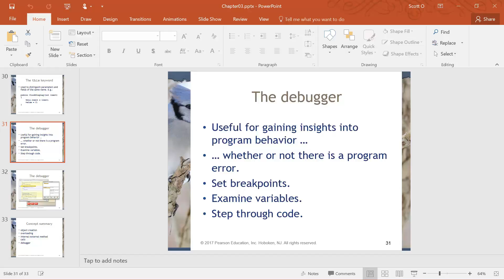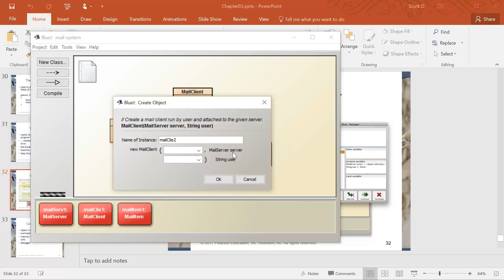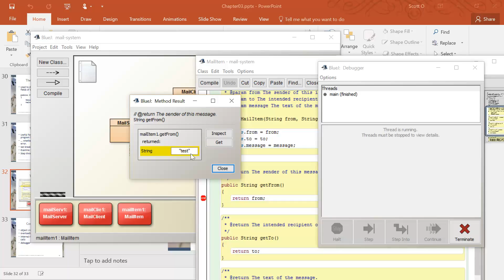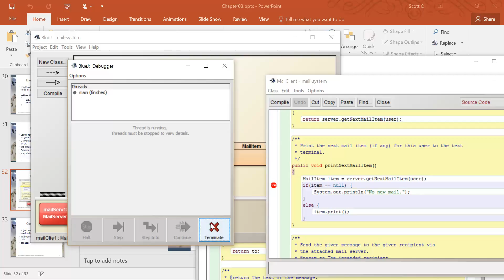BlueJ Debugger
How to use the BlueJ debugger